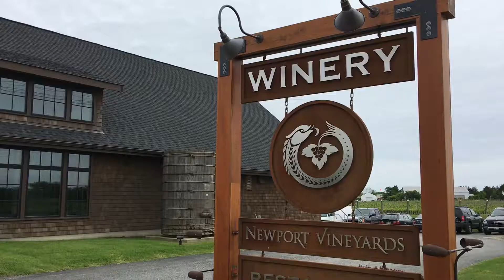15th Annual Spring Celebration at Newport Vineyards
We stopped by the 15th Annual Spring Celebration at Newport Vineyards this past weekend to check out the fantastic wine, grape stomping competitions, potato sack races and amazing food.